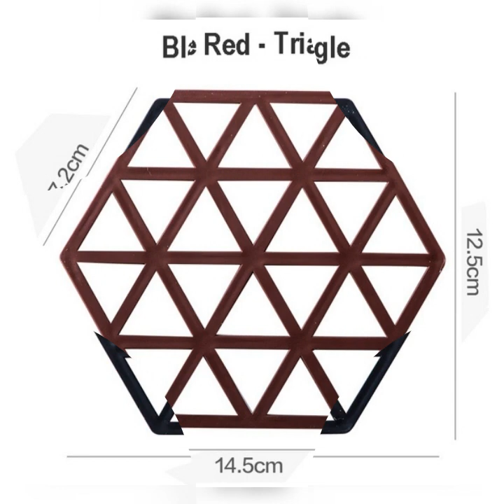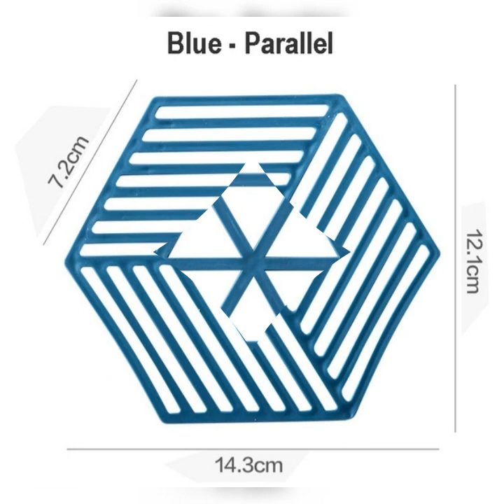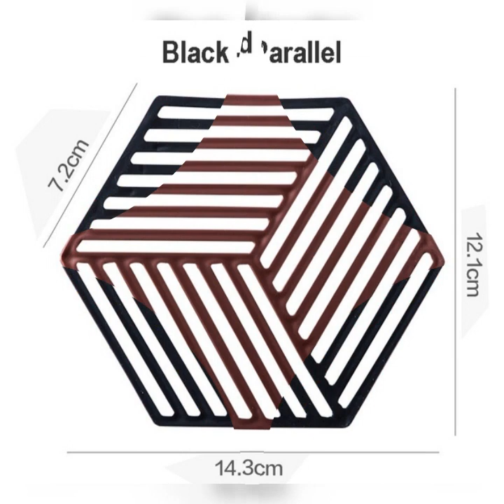Silicone trivet mats and pads heat-resistant multifunction kitchen non-slip insulation mats